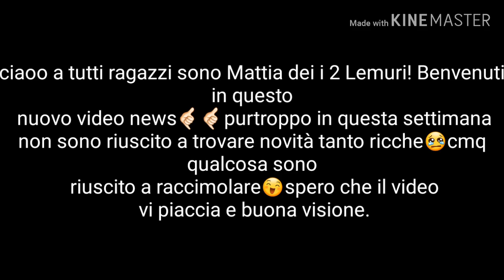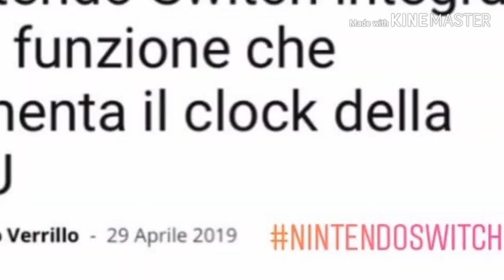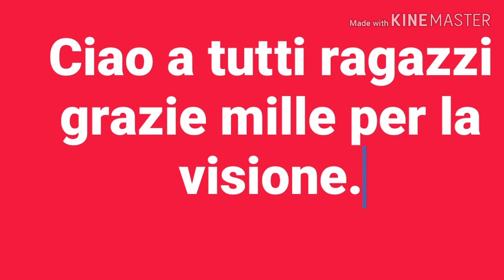Buon Compleanno Gamecube! Sei stata una bellissima Console.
Ciao a tutti ragazzi oggi poche news e soprattutto non molto ricche anzi possiamo dire "povere" ma vi annuncio che una delle mie console preferite compie 17 anni!👍🏻ovvero il GameCube ma vi assicuro che mi vedrete portare dei GamePlay con questa console!👍🏻io la conservo con cura😊buona visione.